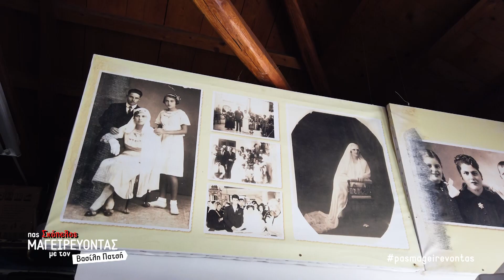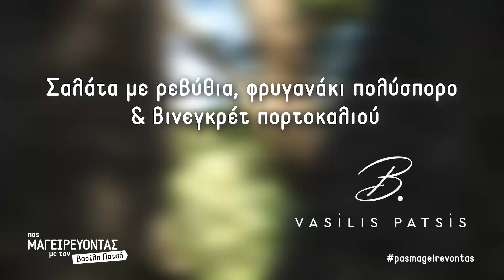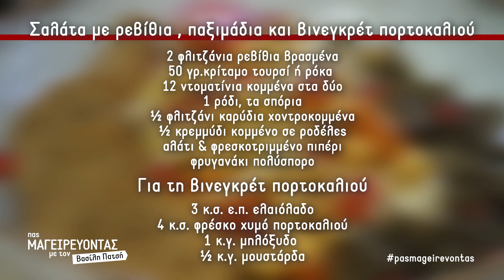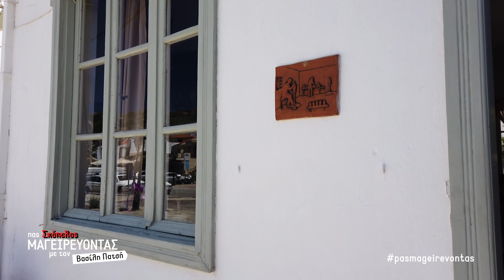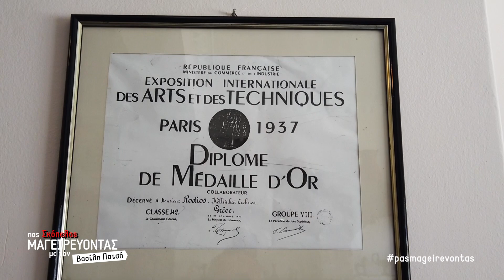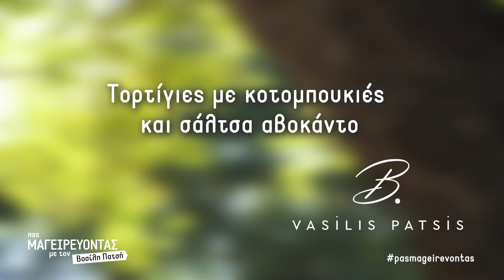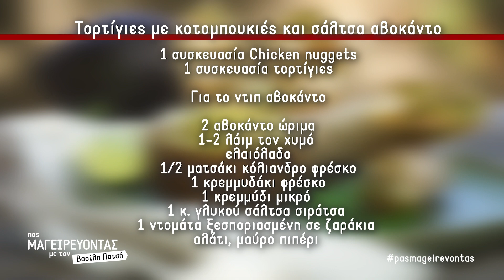ΠΑΣ ΜΑΓΕΙΡΕΥΟΝΤΑΣ! | ΣΚΟΠΕΛΟΣ | ΣΠΟΡΑΔΕΣ | Α ΜΕΡΟΣ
Στα επόμενα επεισόδια "ΠΑΣ ΜΑΓΕΙΡΕΥΟΝΤΑΣ" θα επισκεφτούμε ένα απο τα πιο πράσινα νησιά στην Ελλάδα, την Σκόπελο! Ελάτε μαζί μας να την εξερευνήσουμε και να μαγειρέψουμε μοναδικές συνταγές!